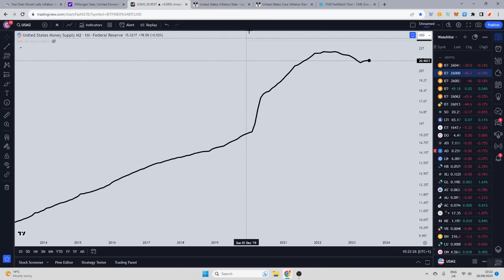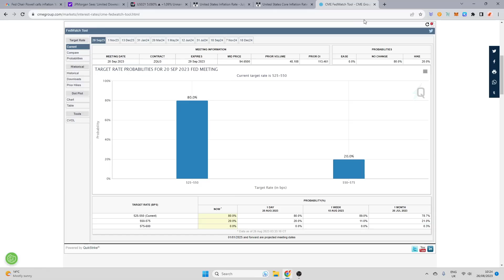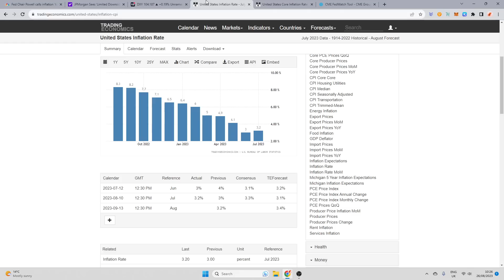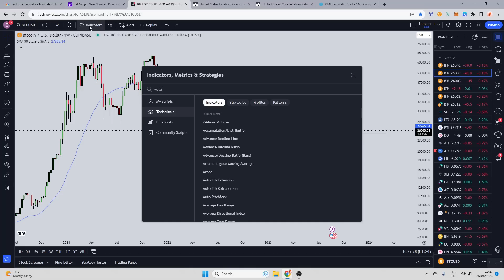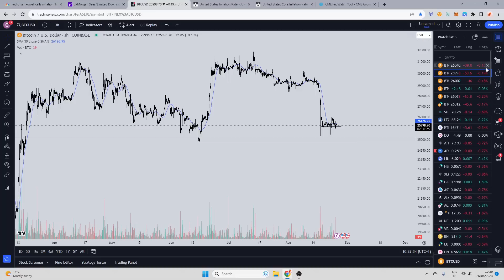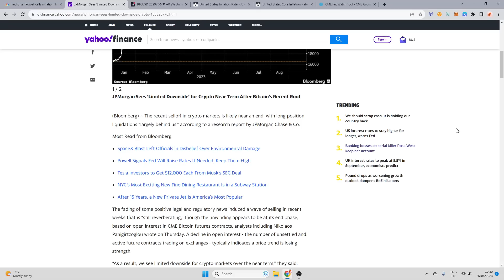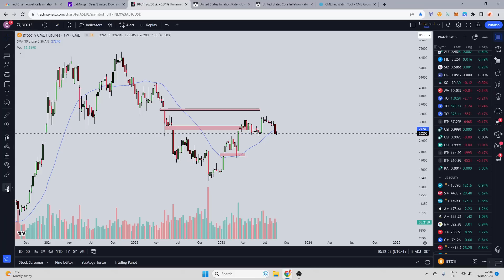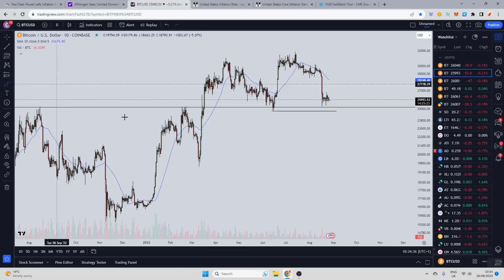BREAKING: JPMorgan - 'Bitcoin Downside Over' !! The FED Aren't Done?? Stocks To Crash??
Welcome Back ladies and gentlemen for a EPIC daily market update!

00:00 intro
03:59 JP's Speech
09:30 Technical Analysis
13:30 JPMorgan

- My Portfolio
- Courses